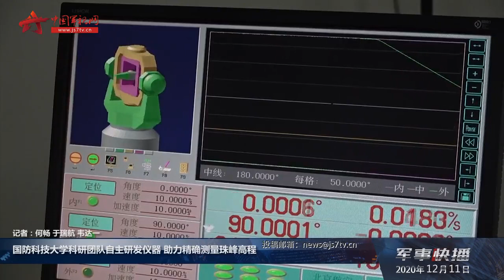国防科技大学科研团队自主研发仪器 助力精确测量珠峰高程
近日，中国同尼泊尔两国共同宣布了珠穆朗玛峰的最新高程——8848.86米。在珠峰高程测量的过程中，国防科技大学智能科学学院重力测量团队自主研发的最新一代捷联式重力仪发挥了重要作用。（中国军视网·解放军新闻传播中心融媒体出品）